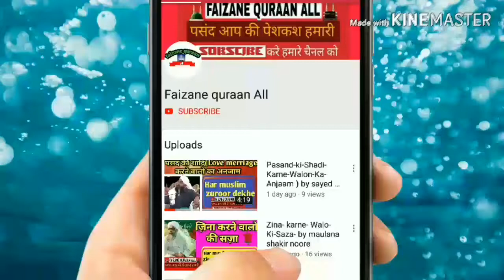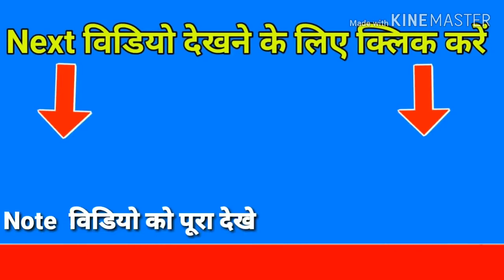Nazre Bad Kyu Lagti hail= by saed aminul qadri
Is video me aap dekhen ge ke nazar kyu Lagti hai
aur aap hazrat is video ko bhi dekhen video ka
Topic
Fatiha ka asan tariqa